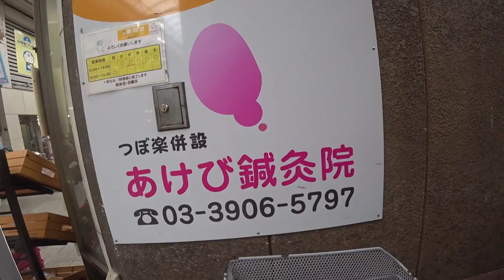ごく普通の東京の1日 板橋 ◆着用メガネ「カブリオ」エベレストに行ってきます！877/1000 17/1/31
ごく普通の東京の1日 板橋 ◆着用メガネ「カブリオ」

2016年15日分ファイル紛失のため抜けてます